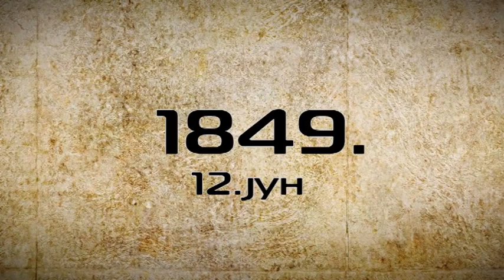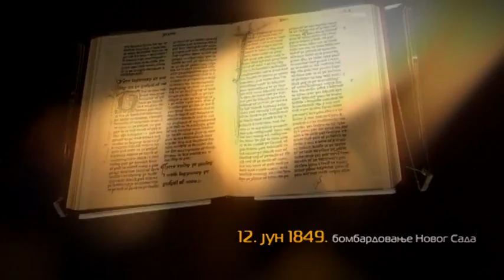Tvrdjava. 1849 godina.Miroslav Farkas